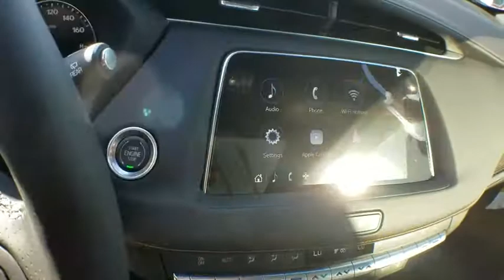2019 Cadillac XT4 Los Angeles, Woodland Hills, Beverly Hills, Thousand Oaks, Van Nuys, CA 890295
2019 Cadillac XT4
2019 Cadillac XT4 FWD Sport - Stock#: 890295 - VIN#: 1GYFZER44KF119098